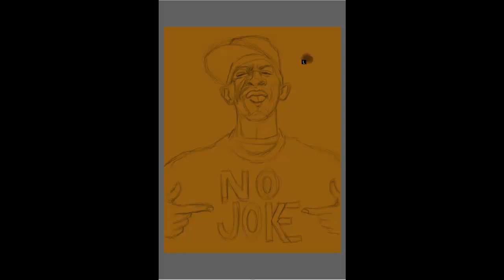Rakim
My Speed Illustration of Rakim Allah done on my Cintiq 21ux.